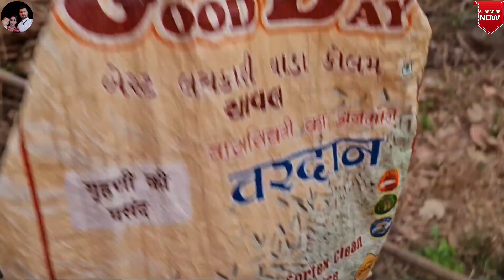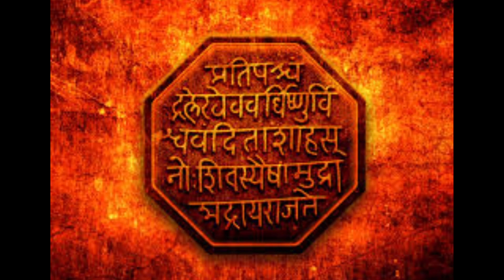मालवणी बोलणाऱ्या कोंबड्याचा गावठी चिकन 😄 | श्रावणीन धडपडान घेतल्यानं पण काजी सोडल्यानं नाय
या व्हिडिओच्या आधीचा विडिओ पाहण्यासाठी खाली दिलेल्या लिंक ला टच करा

आपल्या Shravani Sanket या फेसबुक पेज ला like करा

shravani_sanket या Instagram पेज ला follow करा

🙏 धन्यवाद 🙏

Audio credi to :  Chris_Haugen_Morning_Mandolin (country & folk )